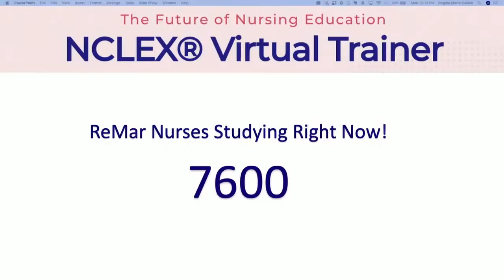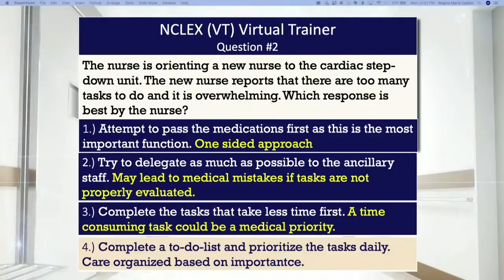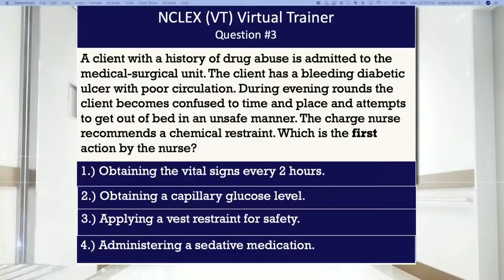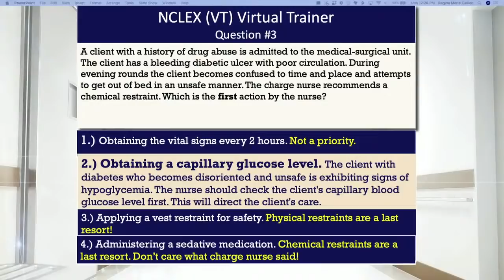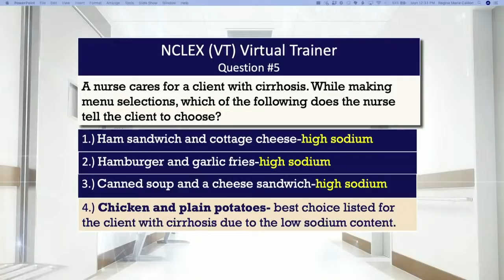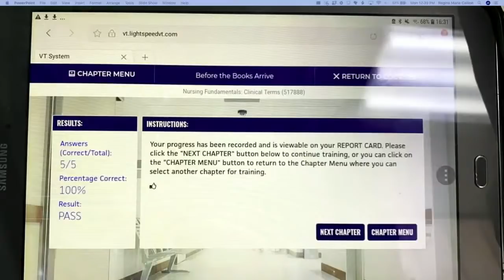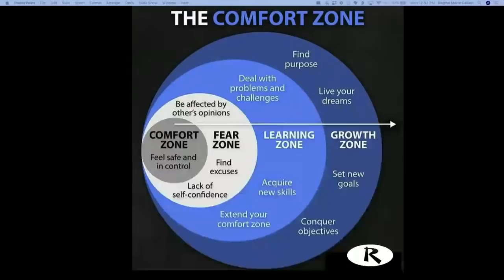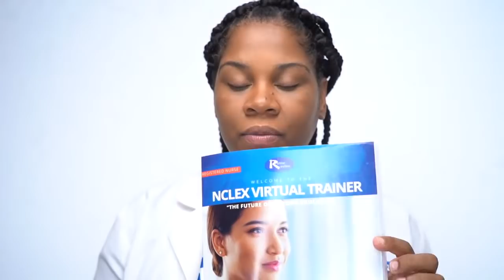How to Pass NCLEX (Ep. 8) What Zone Are You In?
ReMar focuses on 100% core nursing content and as a result, has the best review to help nursing students pass boards - fast!